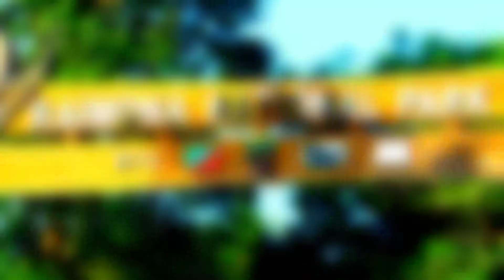Raimona National Park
Raimana National Park